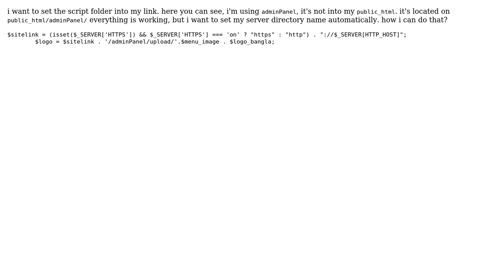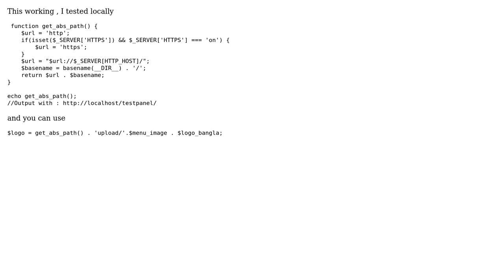(isset($_SERVER['HTTPS']) current directory for my script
With thanks & praise to God, and with thanks to the many people who have made this project possible! | Content (except music & images) licensed under CC BY-SA | Music | Images & others | With thanks to user Sagor das user Jerson and the Stack Exchange Network Trademarks are property of their respective owners. You are responsible for your own actions.